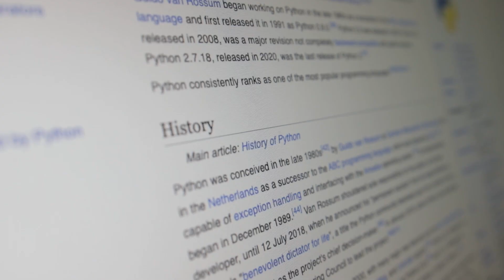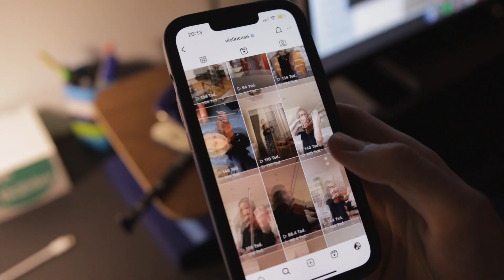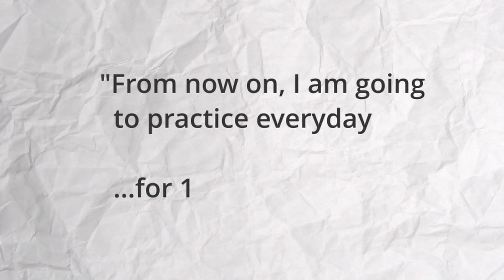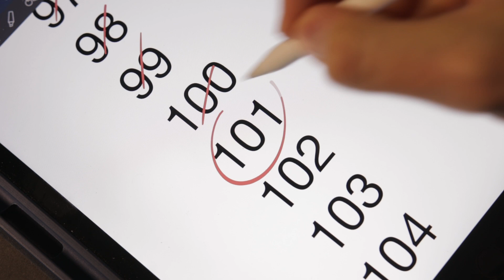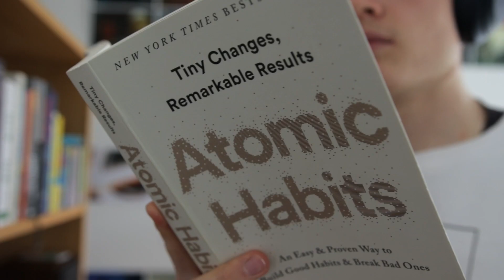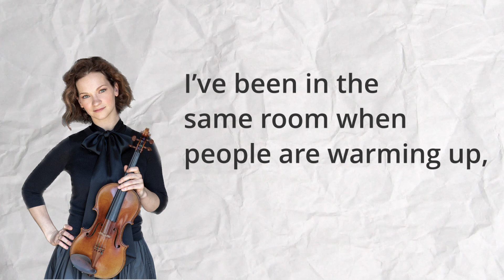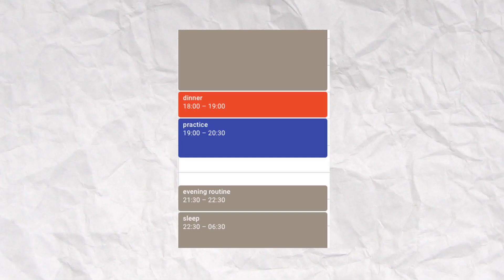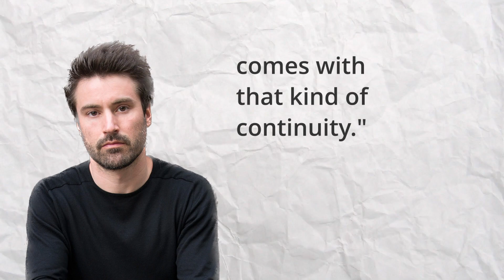how to EASILY build daily habits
The 100daysofpractice project that Hilary Hahn created back in 2017 has a special place in my heart. It is part of the reason I am still playing and practicing after almost quitting.
In this video I dive into what underlying mechanics make this work so well and how these techniques can be applies to other habits.